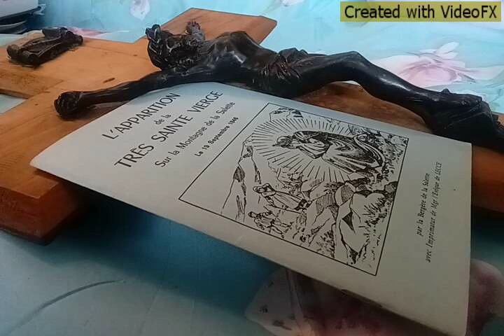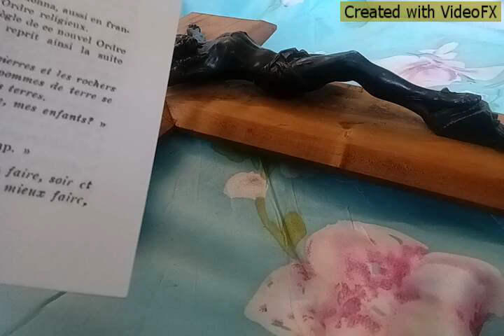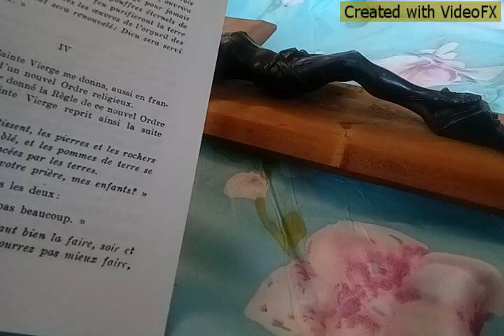👸 LA Ste VIERGE PARLE D’UNE LIGNÉE DE ROIS, DE 2 RESTAURATIONS ET DE CHÂTIMENTS + ANALYSE DESCRIPTIF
Le 1er Mai, jour de la Saint Joseph artisant, bonne fête à tous.

⚜️ Cette analyse, c’est d’après moi, je peux me tromper, mais voilà ce que je comprends.
J'ai essayé de mettre en place tous les éléments du puzzle que je connais, pour voir ce qu'on obtient.

Le secret de la salette peut être chronologique, mais pas forcément, Il peut aussi annoncer de manière fractionnée, tel les pièces d'un puzzle à assembler, quelques vérités à connaître.

De plus, par exemple, dans la Bible, on le voit avec avec l'histoire du prophète Jonas et de la ville de Ninive, un châtiment peut être annoncé pour amener la repentance dans le peuple, et donc que le châtiment soit repoussé ou supprimé, dans le cas de Ninive, hélas il a été repoussé seulement à plus tard, Ninive étant retourné dans son péché, sans repentance.

Il nous est donc impossible, pour ces raisons de connaître l'avenir avec certitude, et c'est la volonté de Dieu, ainsi.

Je pense que le secret de la Salette est là pour nous faire comprendre les choses au moment où elles arrivent, c'est-à-dire leur donner du sens, garder l'espoir, et trouver la solution pour son salut éternel.

⚜️ LE SECRET :

publié en 1858 :

Page 15, la St Vierge dit :
’’prêtres cloaques d’impureté’’
 ’’Il n'y a plus personne digne d'offrir la victime sans tache à l'éternel en faveur du monde’’

Dès le début, paroles bien mystérieuses à comprendre, car si c'est chronologique, à cette date de 1858, il y a encore quelques religieux qui seront canonisés plus tard. Mais l’indignité viens peut être, suite aux conséquences de la révolution de 1789 et la constitution civile du clergé. L'ingérence inique de l’État maçons et du politique dans l’Église. Ce qui rendrait l'acte inique du fait de la stucture corrompue, le pape a condamné dogmatiquement la constitution civile du clergé, plus que des qualités du prêtre qui officie. La structure de l’Église passant peu à peu à l’ennemi, ce qui est indigne et inique. On retire ses pouvoirs à Dieu. Et la chose n'ira que en s'amplifiant, jusqu'à vatican d'eux.

P 16,  Pie IX, 1859.
Napoléon.  (en 1859 Napoléon III.)

🔸️ P 17, Lucifer détaché de l’enfer en 1864
ABOMINATION dans les lieux saints en 1865
(Donc c'est cette date là, c’est 100 ans avant l’apostasie de vatican 2. Ensuite il n'y a plus aucun repère chronologique, daté.)

P 19, Paris, Marseille, châtiment

➡️ ’’ .TOUT À COUP. ’’ Cela ne se fait pas graduellement, c’est soudain.

P 21, Précurseur antéchrist.
P 21, Fausse paix.

P 22, Puis antéchrist.
P 22, Rome perd la foi.

P 23, Eclipse de l’Eglise (Ici pour moi, c'est l’Église de vatican 2.)
Compatible avec youtu.be/mgedlbGaIvY?si=U-1DOVm-c7ovwgn0

P 24, Enoch et Ellie
Rome païenne disparait.

🔹️P 25, Deuxième restauration (2)
On retrouve ici, les fameux trois jours présent dans pratiquement toutes les prophéties sur ce sujet.
restauration de longues durées.

Donc cela se termine sur la fin du monde, c'est-à-dire sur la fin de ’’ce’’ monde, c'est-à-dire avec une restauration terrestre. faite par St Michel et non le Christ juge de la fin des temps.
P 25, ’’. l’eau et le feu purifierontnt la TERRE. et tout sera RENOUVELÉ. ’’

.mais pas sur la fin des temps, qui est l’arrêt de l’horloge. Donc cela ne décrit pas la Jérusalem céleste.

Donc cela je le placerai à cette endroit, au final du secret.

Voilà le puzzle est terminé, avec les pièces dont je dispose.

🔅 PDF texte du Secret de la Salette c'est un vieux livre, il y a un petit curseur en bas de l'image, cliquez sur la page qui vous intéresse, le secret commence à la page 10
ou
Pour les deux, la pagination n'est pas la même, que celle du livret m'ayant servi pour faire la vidéo.

(Liens cliquables dans les commentaires, là où il y a un petit ❤️)

⚜️ OU SE TROUVE L'ÉGLISE CATHOLIQUE ? ARCHE DE NOÉ +LE DESCRIPTIF

youtu.be/cGZNunro7gU